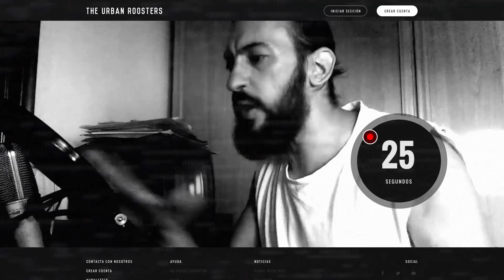ROBLEDO vs VILO / OCTAVOS / BDM MURCIA 2017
OCTAVOS BDM REGIONAL MURCIA 2017.
robledo vs vilo. gana robledo
Si quieres ser tú el que mañana este en ese escenario, empieza ya.